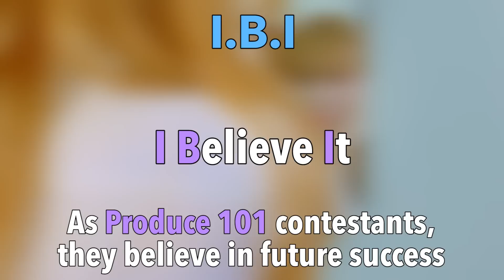27 SURPRISING MEANINGS OF K-POP GROUP NAMES!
K-Pop groups have some pretty crazy names! Check out 27 of the most surprising meanings here!